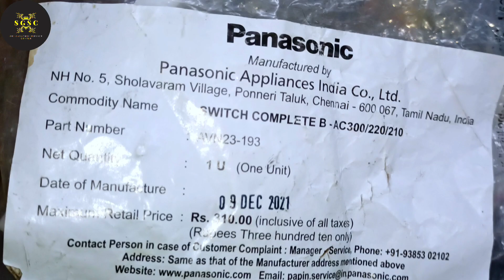🔥Panasonic mixie jar lock switch how to change Tamil -jar lock switch how to fix Tamil Jar💥